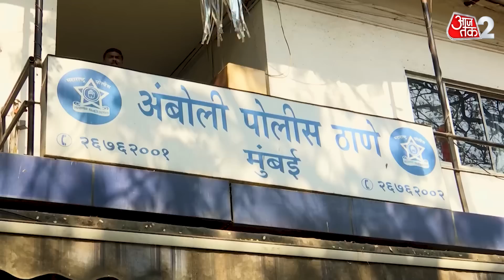AAJTAK 2 | Rakhi Sawant को Mumbai Police ने किया गिरफ्तार, Sherlyn Chopra ने की थी शिकायत| AT2 Video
राखी सावंत की मुश्किलें बढ़ती जा रही हैं. अब एक्ट्रेस शर्लिंन चोपड़ा द्वारा दर्ज कराए गए एक केस में राखी सावंत को मुंबई की अंबोली पुलिस ने पूछताछ के लिए बुलाया है. आपको बता दें कि शर्लिन चोपड़ा द्वारा दर्ज कराए गए एक पुराने मामले पर पुलिस ने एक्शन लेते हुए राखी सावंत को पूछताछ के लिए बुलाया है.

Social media influencer and actress Rakhi Sawant has been arrested by the Amboli Police a little ago on January 19. According to the reports, Rakhi was supposed to launch her dance academy on Thursday at 3 pm, where she's partnered with her husband Adil Khan Durrani.